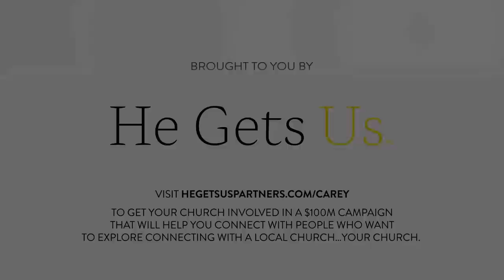Jim Burgen and Jesse DeYoung on the Anatomy of Toxic Church Leadership, Church Growth and Identity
Jim Burgen and Jesse DeYoung on the Anatomy of Toxic Church Leadership, Church Growth and Identity, and How Leadership Crushes You

Flatirons Church Lead Pastor, Jim Burgen, and Executive Pastor, Jesse DeYoung, talk candidly and openly about how a toxic leadership culture developed at Flatirons, how Jim ended up fusing church size and growth with his personal identity, how the weight of leading a large church became crushing, the impact of a forced sabbatical, and how Jim came back to a different, healthier and more humble kind of leadership.

Welcome to The Carey Nieuwhof Leadership Podcast, a podcast all about leadership, change, and personal growth. My goal is to help you lead like never before in your church or in your business.

Interested in what gear I use to record my podcast? I list all of the equipment in this blog post

And by He Get Us.
The $100M He Gets Us campaign is inspiring millions to think differently about faith and Jesus. to learn more and see how your church can get involved.